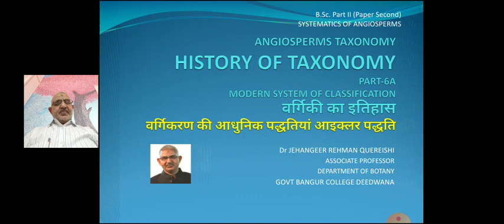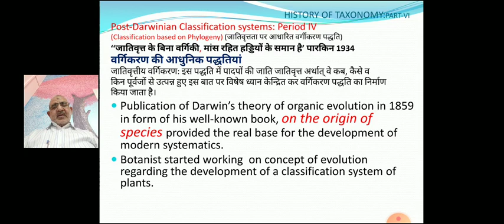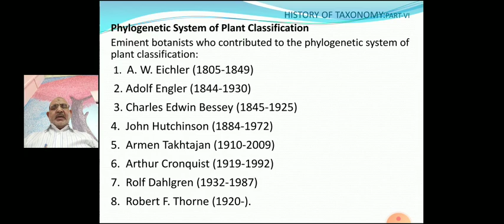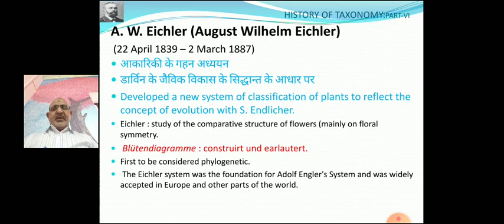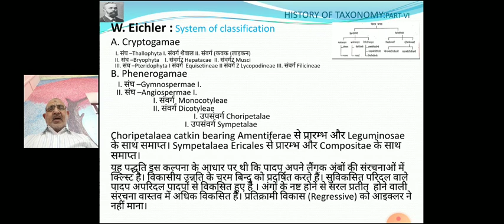HistoryofTaxonomy Pt 6A Dr J R QUEREISHI